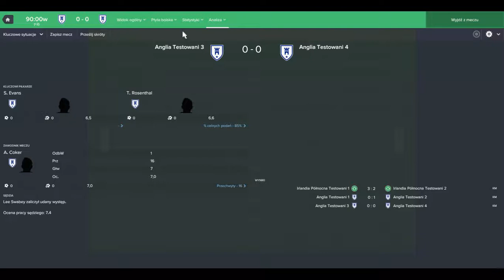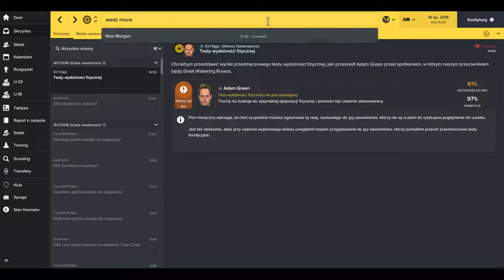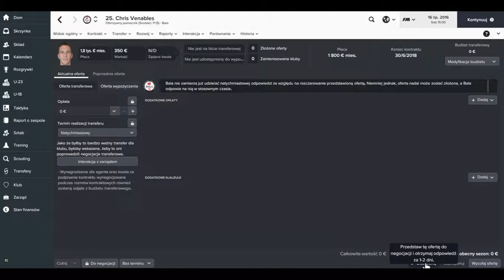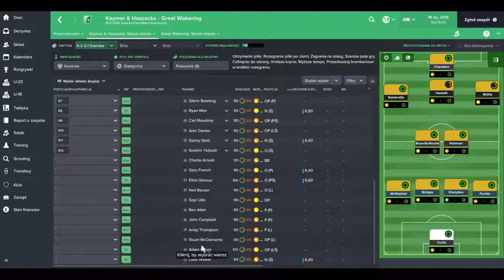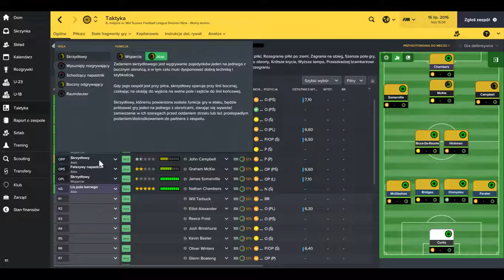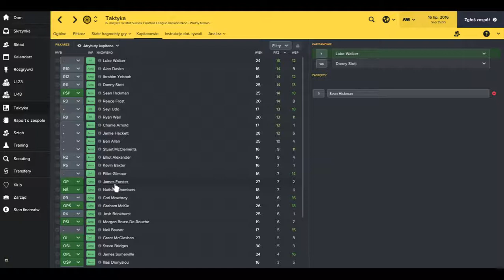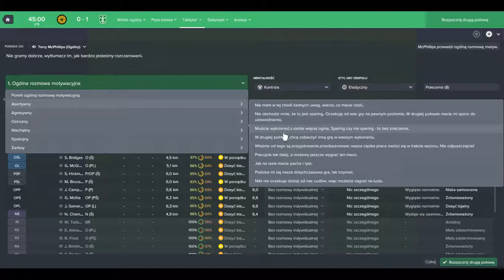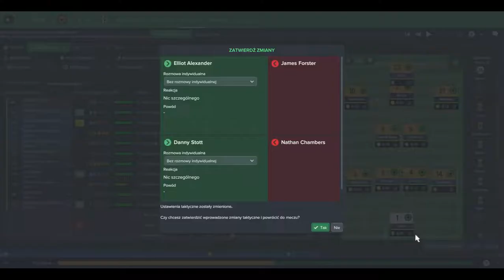[PL] Bitwa o Anglię - Level 22 to Premier League!!! (Part 4)